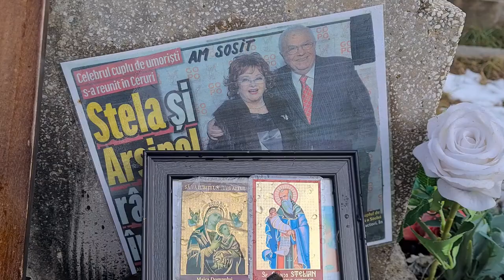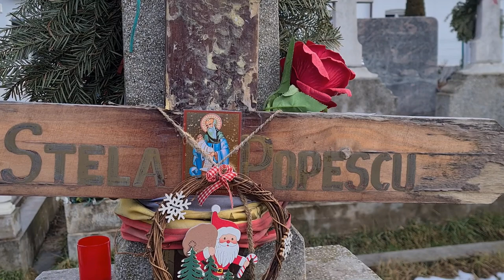Mormântul Stelei Popescu | Cum arată mormântul Stelei Popescu în 2023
Mormântul Stelei Popescu
Cum arată mormântul Stelei Popescu în 2023
Cimitirul Mănăstirii Cernica